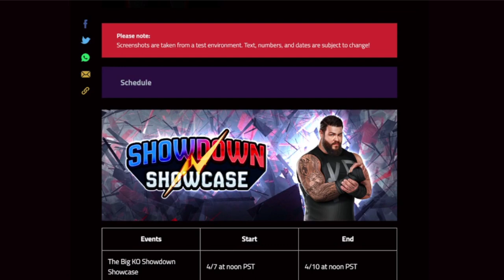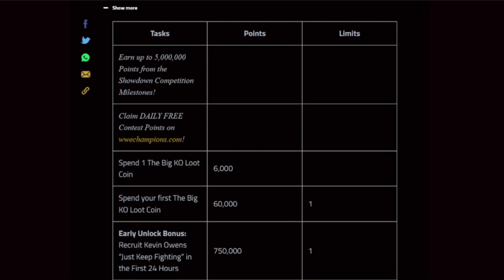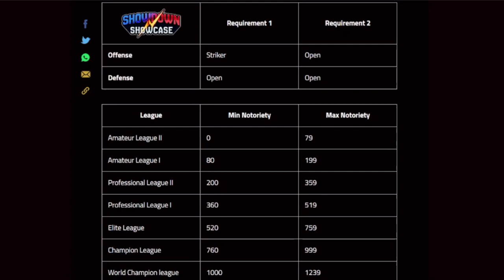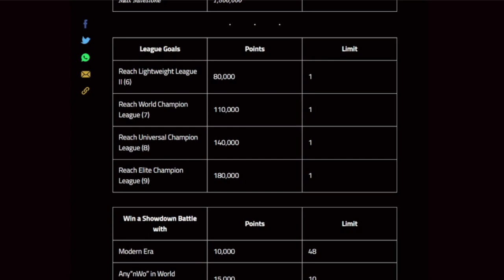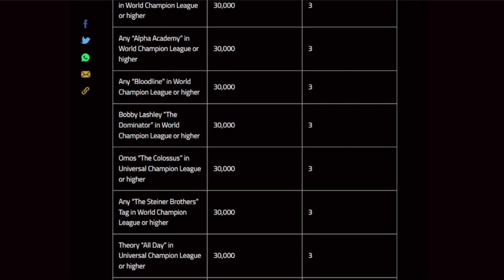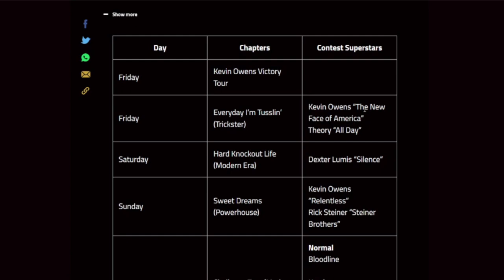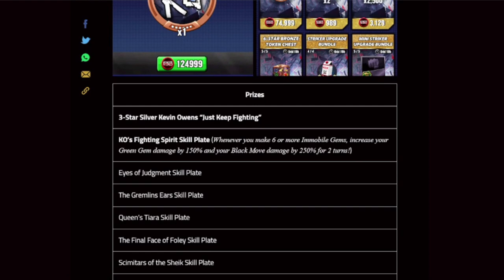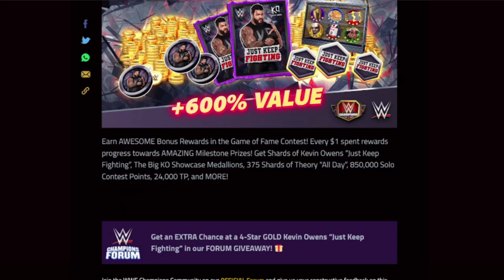The Big KO Showdown Contest Information - WWE Champions